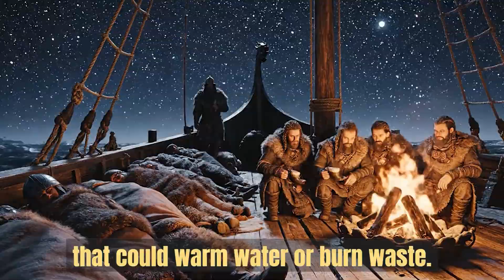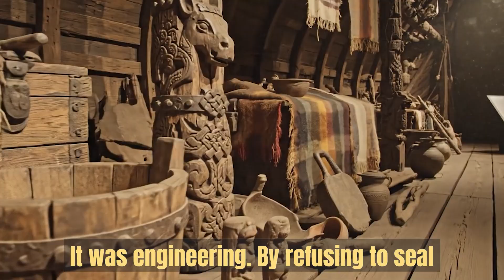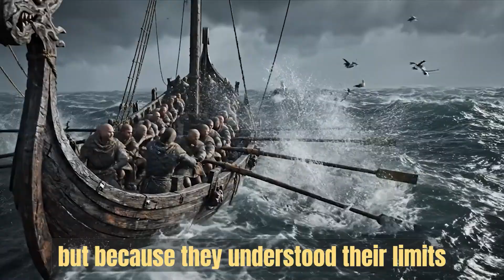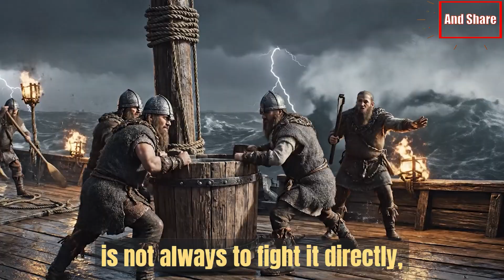How Did Vikings Manage Waste on Longships Without Getting Sick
Step aboard a Viking longship and discover one of history’s most surprising survival secrets.
 How did Viking crews live for weeks at sea—packed tightly together, soaked by icy winds, and sailing on ships with no toilets at all—without being wiped out by disease?
This video uncovers the hidden system that kept these warriors, explorers and settlers alive on some of the harshest voyages ever attempted. Through archaeology, science and real historical accounts, we reveal how Viking design, hygiene culture and clever use of the natural environment protected them from sickness long before modern sanitation existed.
You will learn:
 • Why Viking longships didn’t become floating disease traps
 • How their ship design quietly prevented contamination
 • The hygiene habits that doubled as survival tools
 • How beer, sour milk and seawater helped keep crews healthy
 • Why landing frequently on shore acted as a biological “reset”
 • What modern history often gets wrong about Viking life at sea
If you love ancient history, survival stories, Viking culture, or hidden science behind the past, this video is for you.
👍 If you enjoyed this documentary, please give it a Like — it truly helps the video reach more viewers.
 Your support helps us continue creating high-quality historical content.